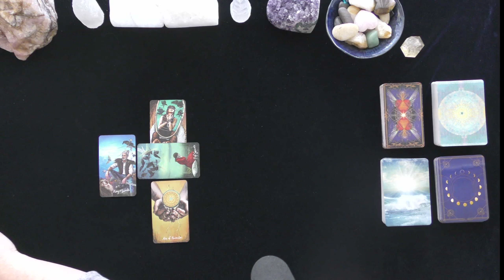VIRGO~WILL MY EX RETURN? ~LOVE TAROT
VIRGO~WILL MY EX RETURN? ~LOVE TAROT~2021, TODAY, LOVE TAROT READING

5 INDEPENDENTLY VETTED RATING
5.0 RATED! 7504+ REVIEWS 22782 + ONLINE READINGS

OPTIONS INCLUDE{
20 MINUTE VIDEO READING: LOVER'S THOUGHTS FEELINGS, INTENTIONS, & ACTIONS $ 60.
25 MINUTE EX-RETURN VIDEO READING?  $ 75.00
20 MINUTE TELEPHONE READING $ 60.
30 MINUTE EMERGENCY (GUARANTEED WITHIN 24 HOURS OF YOUR PURCHASE TIME LOCAL TO ME. $180.